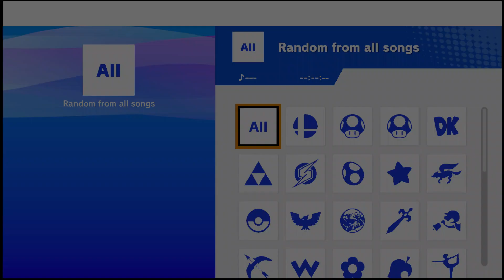Ramblin' Man XXII - $woop (Ganondorf) Vs. Aeches (Kazuya) - Losers Round 2